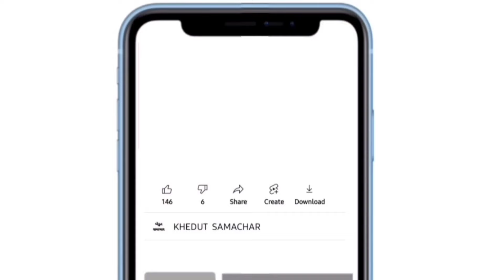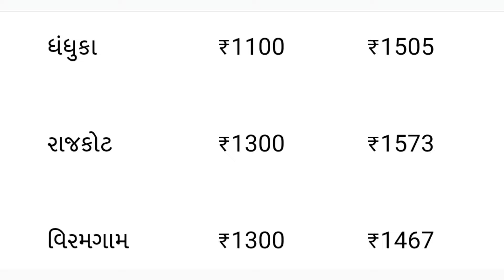Kapas na bhav | 30-04-2024 | કપાસના ભાવ:2024 | Information about Cotton Crop Price | Commodity Trend